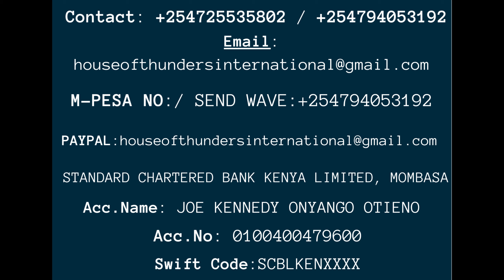THE GRIM REAPER PROPHETIC VISION - With Joe Kennedy The Mystic Rabbi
" THE KING HAS BEEN CHECK MATED. "